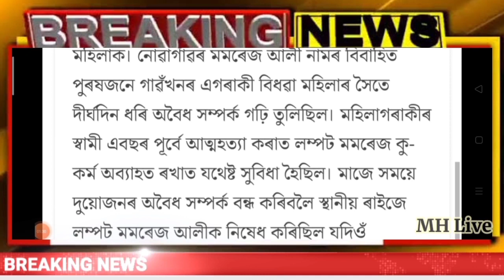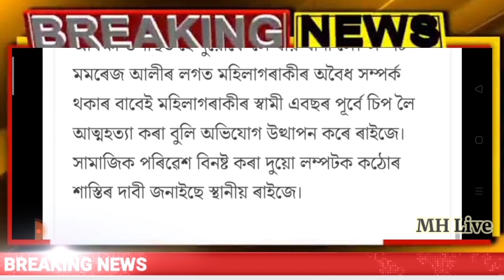50 Years Old Women By A Boy/Big Breking News Today/Live News/News Live Today/Assamese News Episode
50 Years Old Women By A Boy/Big Breking News Today/Live News/News Live Today/Assamese News Episode

Cover Topics:-
1.Assamese news Today 25 April 2022
2.Today Assamese News 25 April Live
3.25 April assamese Evening News 2022
4.HSLC & HS Exam latest news 2022
5.Himanta biswa sarma News Live Today
6.Assamese Evening News Today 25 April
Assamese News channel
8.Assamese News Today Pratidin time Live
9.Assamese News Live Today Live Episode
10.Assamese news today Time8 news
11.Assamese news Today daily news
12.Assamese news today Dy365
13.Assamese news today Prag news
14.Assamese news today News18
15.Assamese news today Live News
16.Flood affected areas assam 2022
17.Big Rain Assam Today till 28 April 2022
18.Big Assamese News Today 25 April Live
19.Assam NRC news live political news

Regards
MH Live